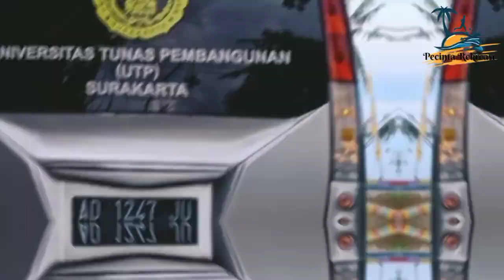Yuk Ke Pantai Pacitan Jawa Timur